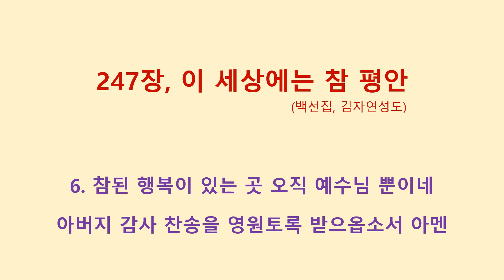247장, 이 세상에는 참 평안 (백선집, 김자연성도)